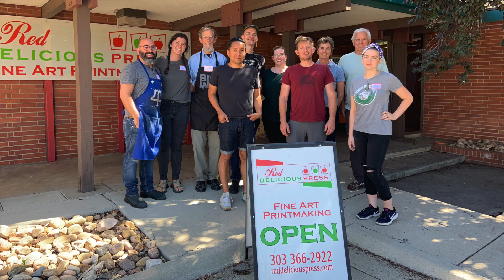BIG INK at Red Delicious Press / Large-Scale Relief Woodblock Printmaking, 2019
This video features BIG INK participants printing large-woodblocks on the Red Delicious' one-of-a-kind giant motorized press on June 8th 2019 in Aurora, CO. Special thanks to studio founder Elaine Scheffler for inviting us. We are also grateful for the participating artists who carved such fantastic woodblocks — Juan Hinojosa, Marcia Weese, Harry Teague, Audrey Mantooth, Greg Santos, Mia Kosko, Ashley Quick, Jim Harris, and Michael Keyes.

Want to make your own large-scale woodblock and join our network of creatives across the US? for details.